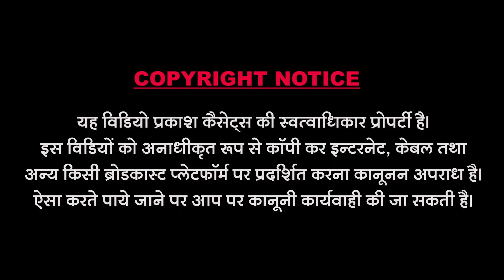अमर वीणा भजन || बगाराम सैन || देशी हिट्स भजन || Amar Veena Bhajan || Bagaram San | Deshi Hits Bhajan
Song : Amar Veena Bhajan
Singer : Bagaram San
Music Lable : Prakash Cassettes
Category :Devotional
Sub Category : Rajasthani
Director & Editor : Bhavesh Sundesha
Producer : Dharmendra Sundesha